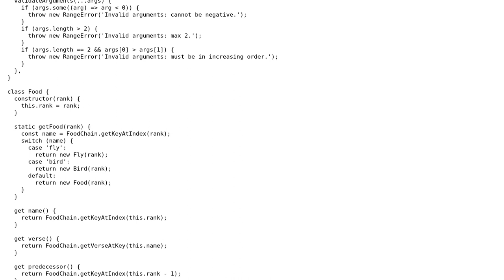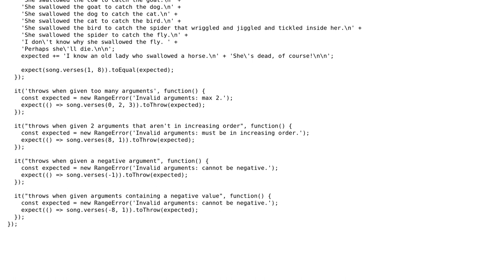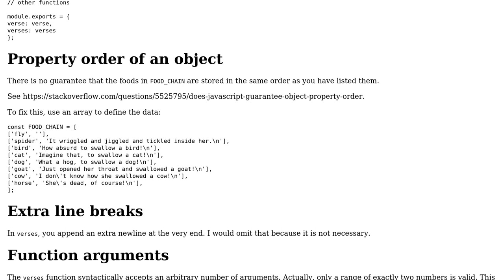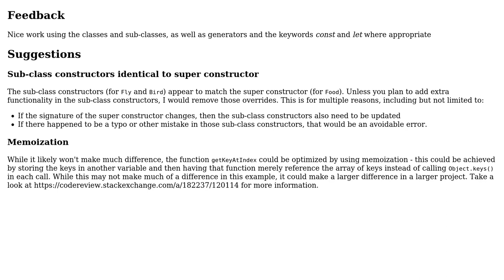There Was an Old Lady - generate lyrics to a cumulation song (2 Solutions!!)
There Was an Old Lady - generate lyrics to a cumulation song

With thanks & praise to God, and with thanks to the many people who have made this project possible! | Content (except music & images) licensed under CC BY-SA | Music | Images & others | With thanks to user SAM OnELA user Roland Illig user jsuth and the Stack Exchange Network Trademarks are property of their respective owners. You are responsible for your own actions.